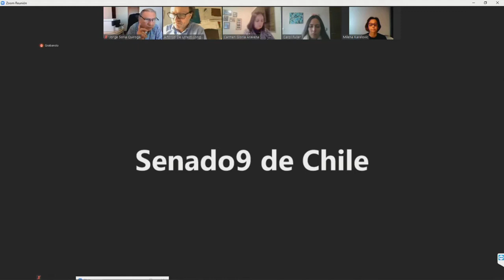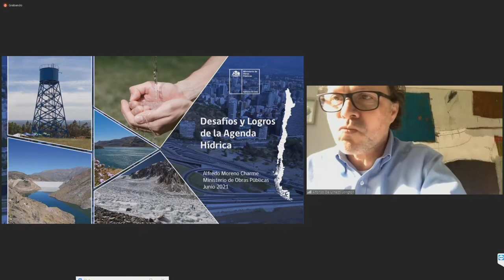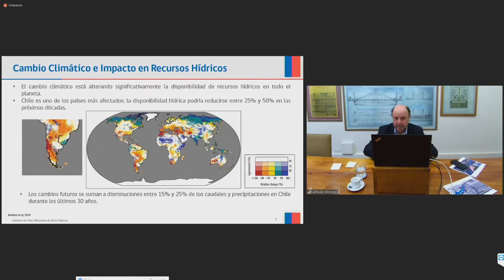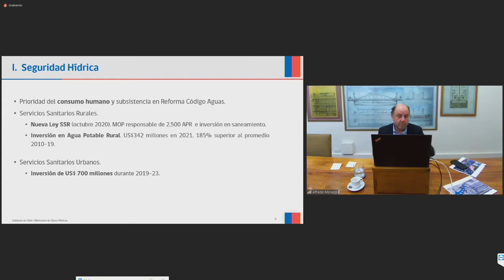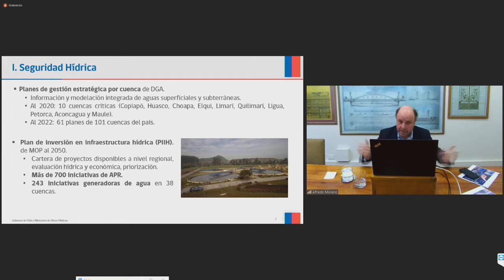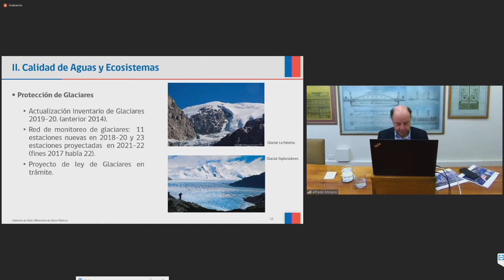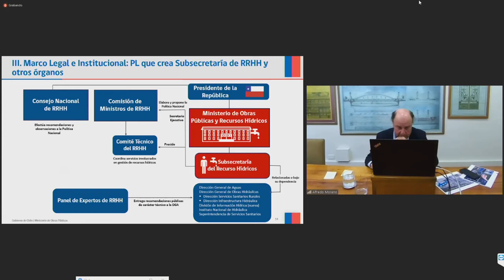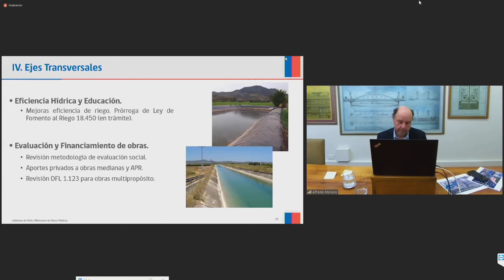Comisión de Obras Públicas - 16 de Junio 2021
HORARIO: 12:30 a 14:00
MATERIA: 1.- Con el objeto de continuar con la exposición del señor Ministro de Obras Públicas sobre la agenda legislativa y las prioridades del sector para el año 2021, particularmente los desafíos y logros en el ámbito de los recursos hídricos.

flickr 📷 Senado_Chile